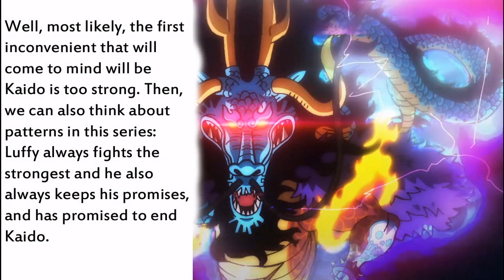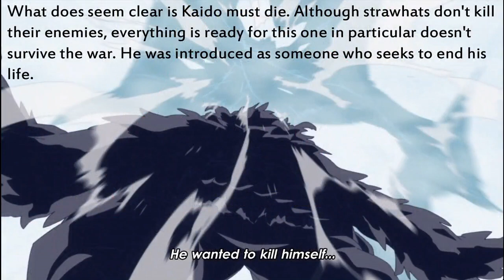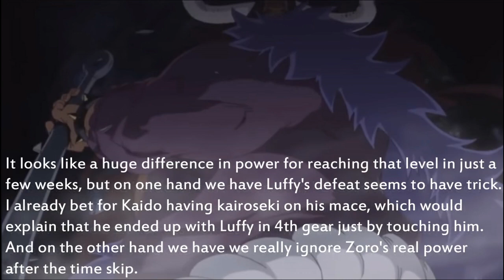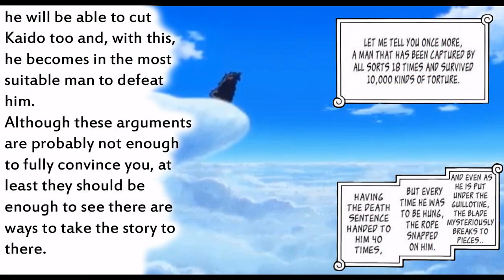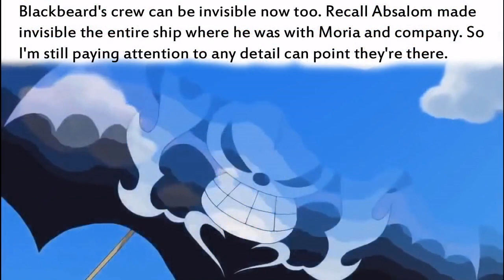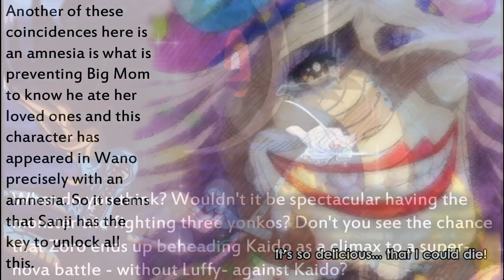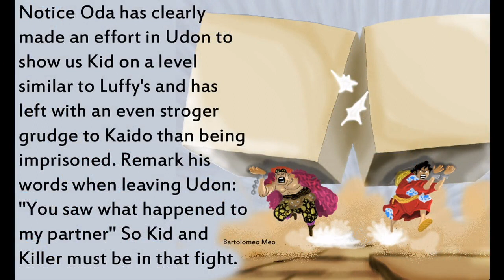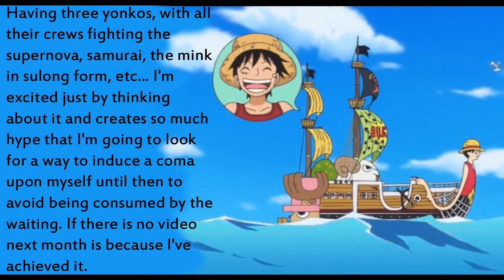What if is Zoro who kills Kaido? Possible end for Wano's war.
There are clues that might lead to an unexpected end for Wano's war, with a big surprise for the fights for Luffy, Zoro and Sanji.